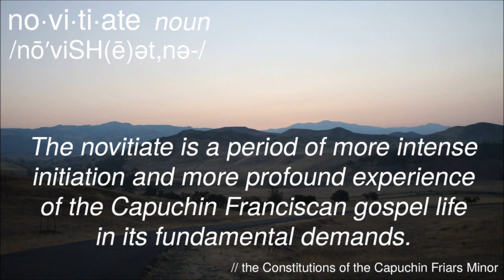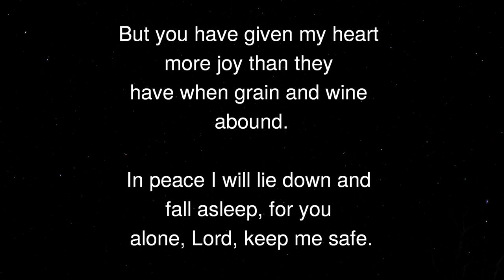Capuchin Franciscan Novitiate: A Day in the Life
In the midst of a busy and anxious world, young men are still answering the counter-cultural call to Catholic religious life. The novitiate is the second year of formation as a Capuchin Franciscan friar, and its primary task is discernment & contemplation.

This is a short, homemade documentary of one day at the Capuchin novitiate in Santa Ynez, CA. In addition to activities depicted in the video, novices also have the opportunity to engage in various ministries in the Santa Barbara area.

ARE YOU CALLED?